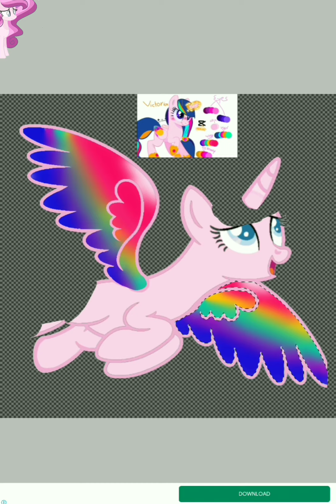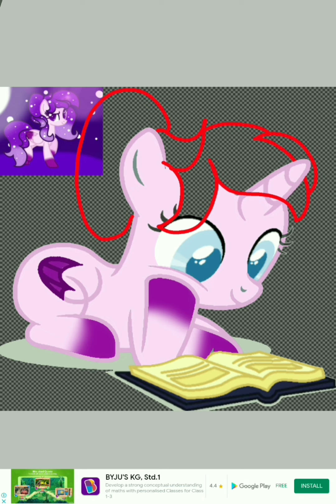PrincessVictoriaartcontest PrincessGalaxyStarartcontest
Sorry